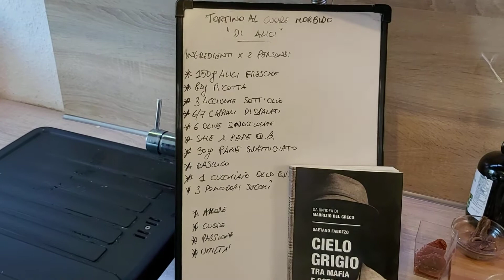Tortino di alici!